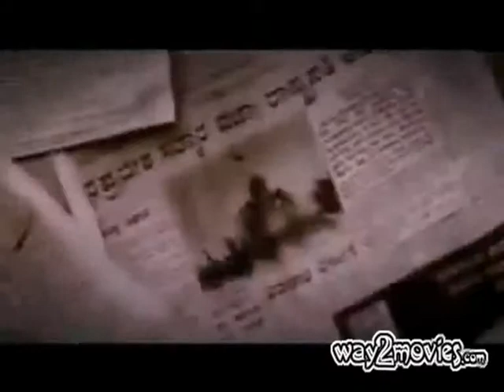Kavalar Kudiyiruppu Tamil Movie Trailer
Kavalar Kudiyiruppu Tamil Movie Trailer  Anis Kavalar Kudiyiruppu Movie Trailer Kavalar Kudiyiruppu Movie New Trailer Kavalar Kudiyiruppu Movie LatestTrailer and more on way2movies.com